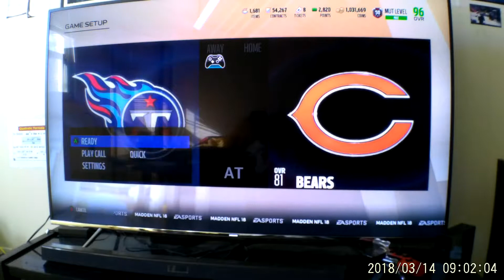Madden 18| MUT 2224 || 2500 Contracts